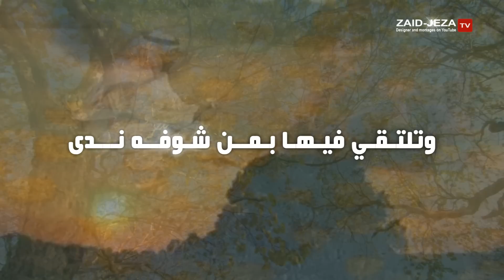شيلة عابر سبيل - كلمات حسين مرزوق السحيمي - أداء فلاح السحيمي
تابعنا على

الموقع الرسمي